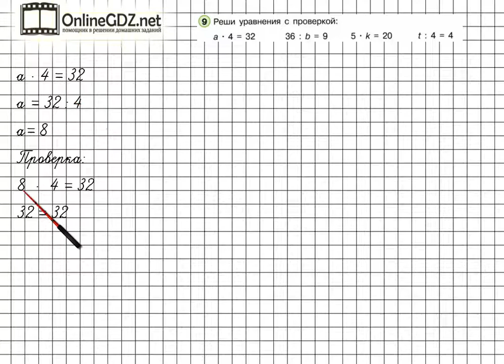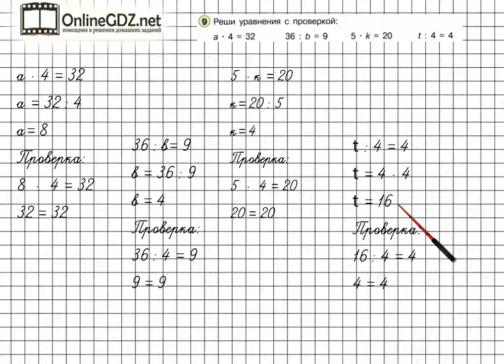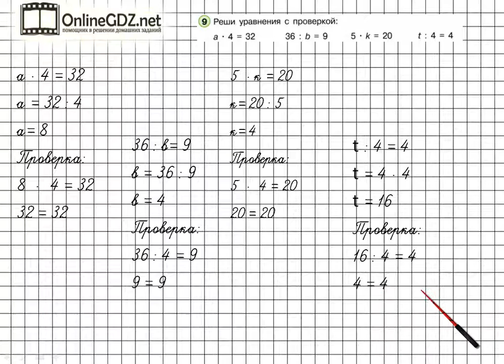Урок 44 Задание 9 – ГДЗ по математике 2 класс (Петерсон Л.Г.) Часть 2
В данном номере решаем уравнения с проверкой.